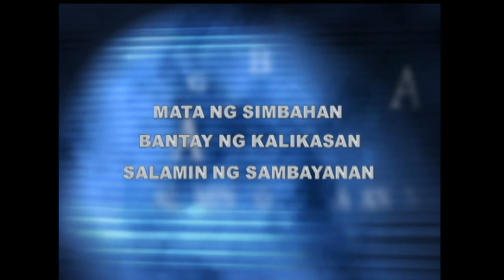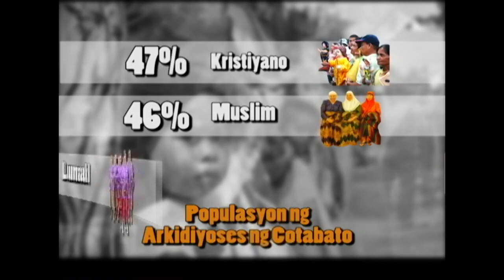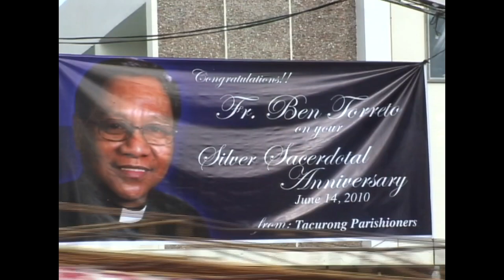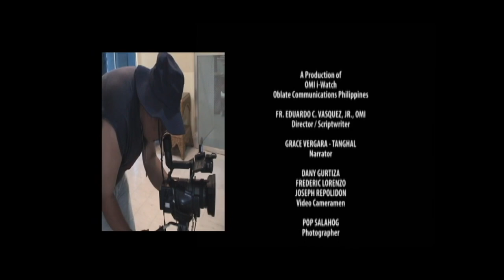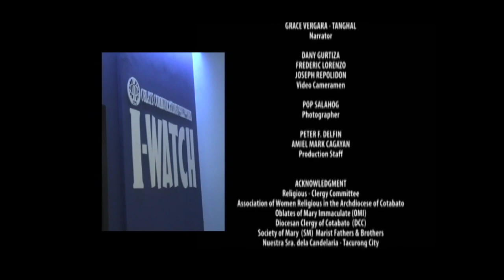Altar of Secrets (Year 2010)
Behind the Altar of Secrets.
a Video Documentary features the Life and mission of the OMI missionaries, Marist Fathers and the Diocesan Clergy of the Archdiocese of Cotabato.
This video produced by the I-watch Production  of the OMI Media Ministry for the Year of the Priest celebration in Year 2010.